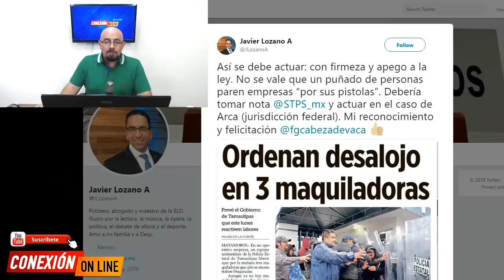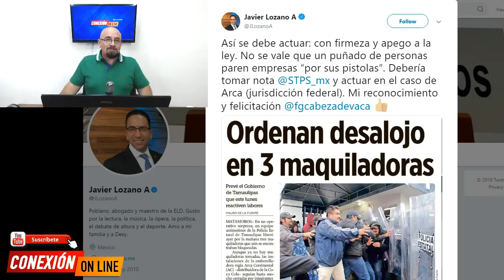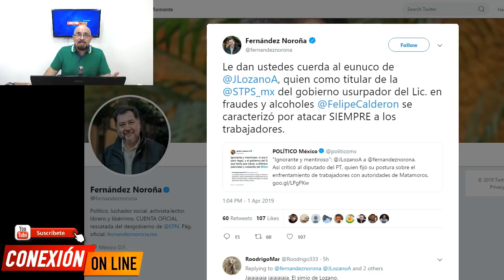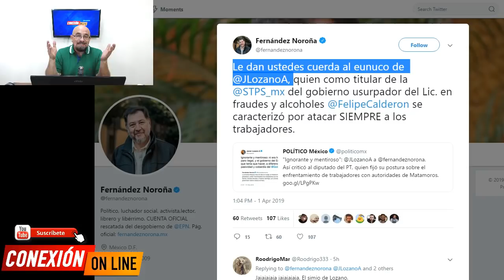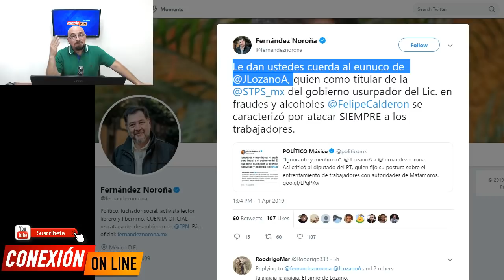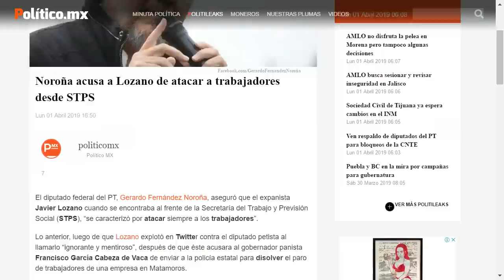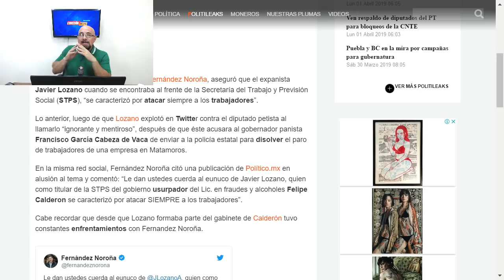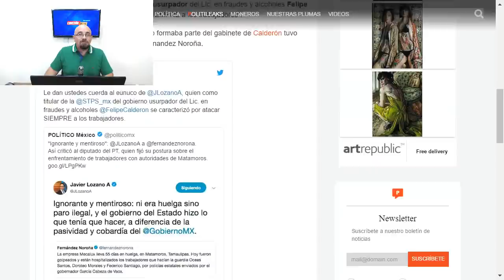Salieron chispas en las redes, Noroña un patriota; J. Lozano un...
El diputado federal del PT, Gerardo Fernández Noroña, aseguró que el expanista Javier Lozano cuando se encontraba al frente de la Secretaría del Trabajo y Previsión Social (STPS), “se caracterizó por a.tacar siempre a los trabajadores”.

Lo anterior, luego de que Lozano explotó en Twitter contra el diputado petista al llamarlo “ignorante y mentir.oso”, después de que éste acusara al gobernador panista Francisco García Cabeza de Vaca de enviar a la policía estatal para disolver el paro de trabajadores de una empresa en Matamoros.